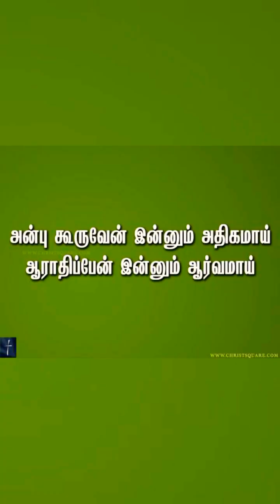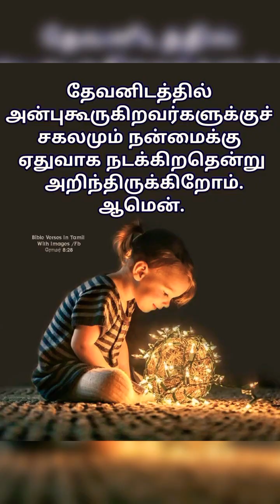Anbu kooruven Tamil Christian song அன்பு கூருவேன் தமிழ் கிறிஸ்தவ பாடல்!